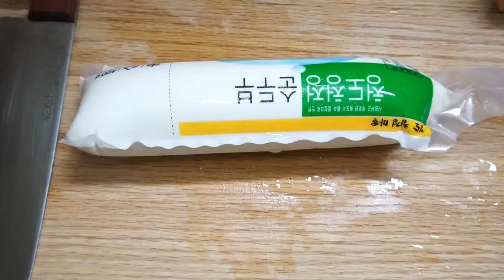든든한 한끼 순두부찌개 만들기 - 간단하면서도 매콤하고 깊은맛 내는 순두부찌개 레시피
매콤하고 깊은 순두부찌개 맛을 내는 비법
간단하면서도 맛있는 순두부찌개 한끼요리로 아주 좋습니다.
맛있는 순두부찌개 만들어보겠습니다

재료준비
순두부 1개, 돼지고기 150g, 김치 50g, 애호박 60g, 양파 반개, 청양고추 1개, 홍고추 1개, 대파 1대

양념준비
참기름 2큰술, 식용유 1큰술, 고춧가루 2큰술, 다진마늘 1큰술. 국간장 1큰술, 참치액젓 1큰술, 소금약간